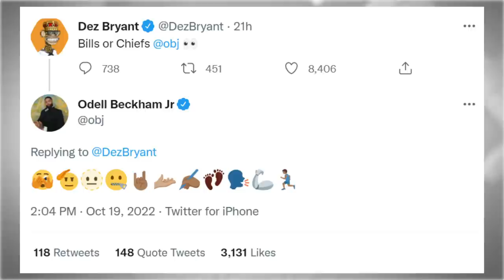Matthew Berry examines Cardinals, Saints WR corps | Fantasy Football Happy Hour | NFL on NBC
Matthew Berry and Jay Croucher examine the latest Rotoworld headlines, including Marquise Brown's injury and DeAndre Hopkins' return, the Saints WR corps, Sammy Watkins' status in Green Bay and much more.